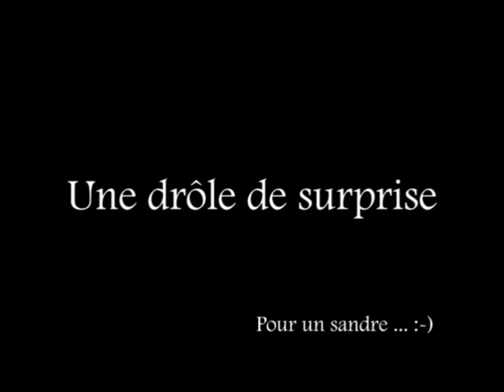M&R TV - Pêche au silure.mpg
Drôle de surprise en pêchant au sandre !! Mickael nous présente son silure du Rhin...